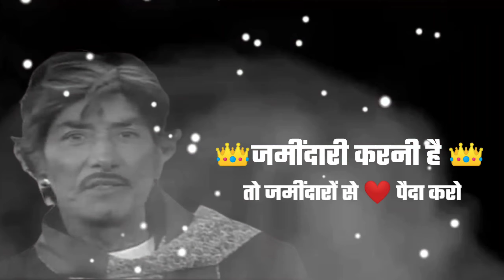❌🔥Raj Kumar dialogue || Thakur status || rajput status || black screen status Raj Kumar status